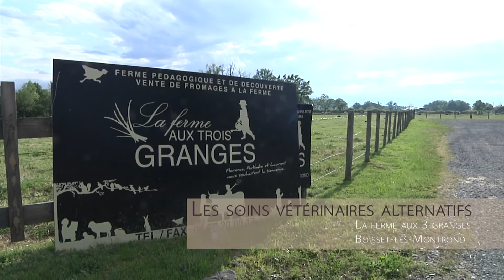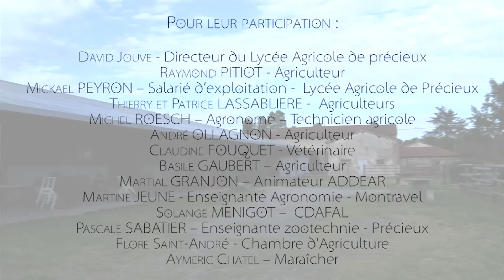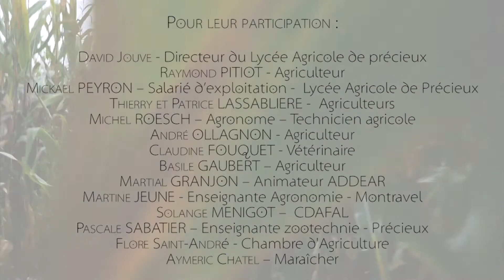Documentaire : L'agro-écologie dans la Loire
5 lycées agricoles de la Loire en tournée, des ateliers de terrain pour plus de 200 apprenants.

Une journée sur 3 fermes de la Plaine du Forez, engagées dans une démarche agroécologique afin d'illustrer leurs changements de pratiques : gestion du sol, compostage, semences paysannes, santé animale, autonomie alimentaire et conception participative d'outils agricoles.

Coordination
Lycée Montravel - Villars

Chargé de communication
Patrick Jasserand

Avec l'appui de :
CDAFAL - Conseil Départemental des Associations Familiales Laïques de la Loire
ADDEAR - Association Départementale pour le Développement de l’Emploi Agricole et Rural
LYCEE AGRICOLE DE PRECIEUX
LYCÉE HORTICOLE MONTRAVEL - VILLARS

Pour leur participation :
David Jouve - Directeur du Lycée Agricole de précieux
Raymond PITIOT - Agriculteur
Mickael PEYRON – Salarié d’exploitation - Lycée Agricole de Précieux
Thierry et Patrice LASSABLIERE - Agriculteurs
Michel ROESCH – Agronome – Technicien agricole
André OLLAGNON - Agriculteur
Claudine FOUQUET - Vétérinaire
Basile GAUBERT – Agriculteur
Martial GRANGEON – Animateur ADDEAR
Martine JEUNE : Enseignante Agronomie - Montravel
Solange MENIGOT – CDAFAL
Pascale SABATIER – Enseignante zootechnie - Précieux
Anne-Marie GRIOT – Agricultrice – Accompagnatrice moyenne montagne
Aymeric Chatel - Maraîcher

Réalisation
Ti and Bo - Turning Image and Blues Organisation

Image
Jean-Claude Parayre
Carine Loubeau
Tibo Degraeuwe

Montage
Tom Morvant

© Ti and Bo -  septembre 2016